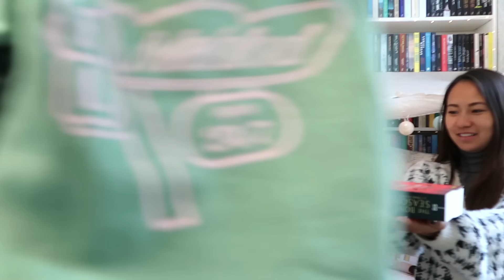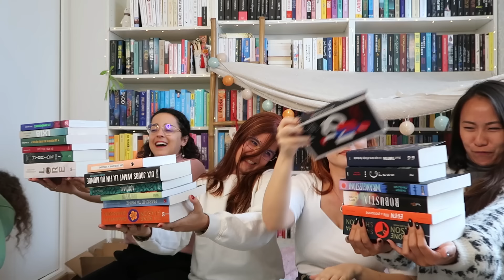Action ou vérité livresque | ft. Audrey, Christiane et Louise 🌹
Alors, on en pense quoi de ce quatuor ? 😚

L E S  V I D E O S  D E S  F I L L E S :

La première d’action ou vérité

💻 Wondershare filmora
🎥 CANON 77D